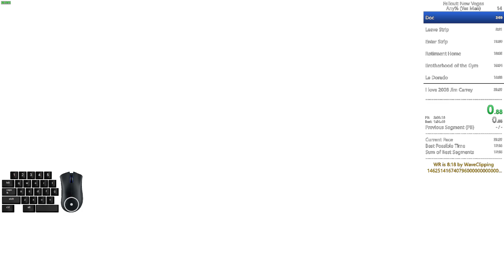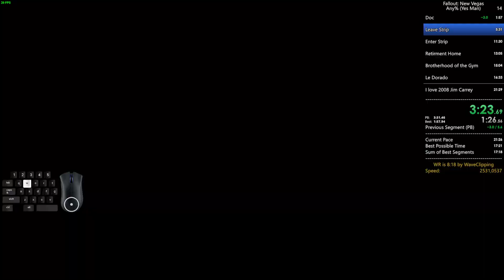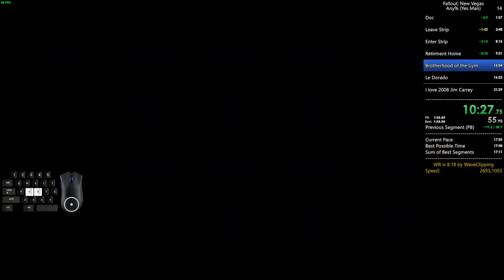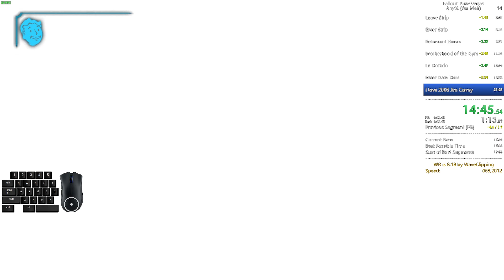Fallout: New Vegas (Any%, Yes Man, 15:22 LRT, [obsolete] PB)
Could be easily sub 15